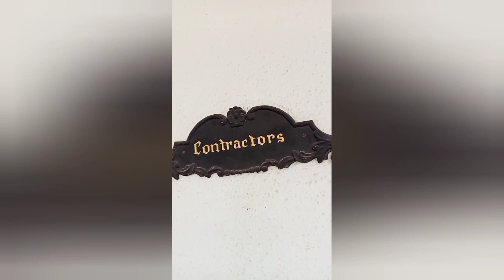MWNSE AIDIYA MWNLAI BAI PRAM NAINANWI👌👍🥰🥰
Edited by YouCut GIBIYAWONW ANGNIBE GUBUN MWNSE VIDEO AWO BOIKOW BW BORAI BAWOBAI DINWI NUGWNMWNSE SOMAINA BLOG VIDEO GWJWNTWNG